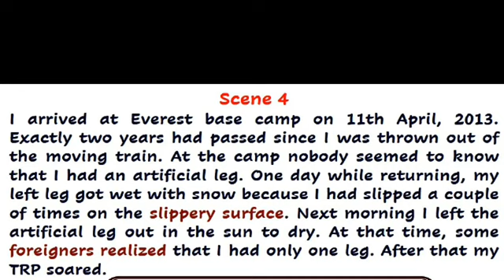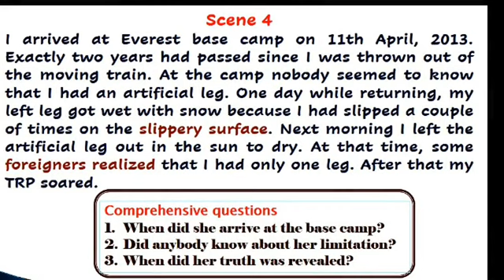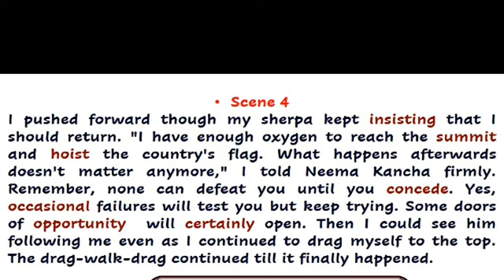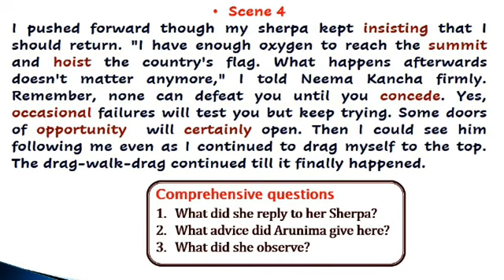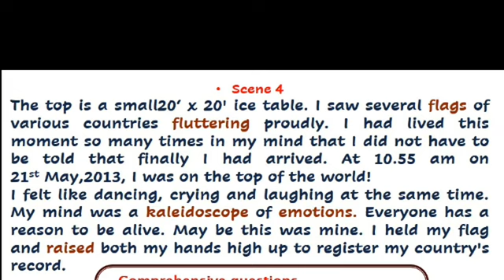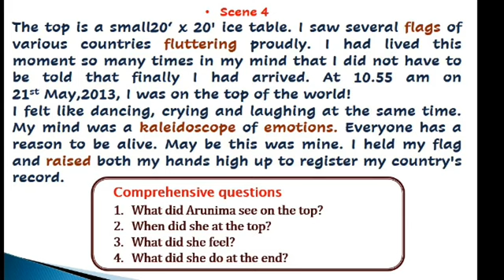Scene 4 - The Journey of My Life from Earth to Everest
Scene 4 with questions